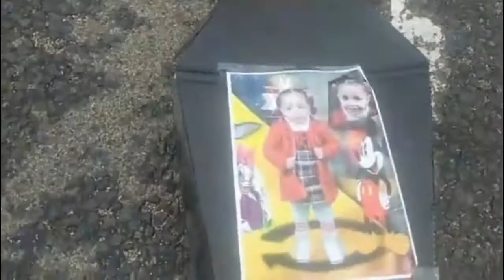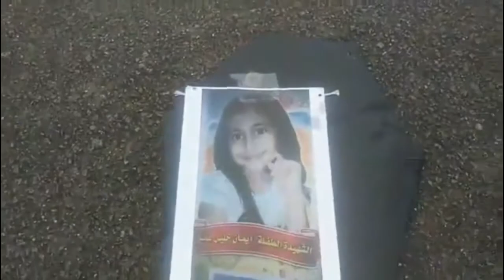Day One of StopDSEI, Morning Blockades - STOP ARMING ISRAEL 4...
Early on Monday morning, Tarpaulin Simon livestreamed from day one of the StopDSEI blockade in London Docklands, where he has set up camp with Occupy the Arms Fair for Stop The Arms Fair 's week of action to shut down DSEI, the world's largest arms fair.

Today's theme was STOP ARMING ISRAEL.
Tomorrow, (Tuesday 5th) is NO FAITH IN WAR.